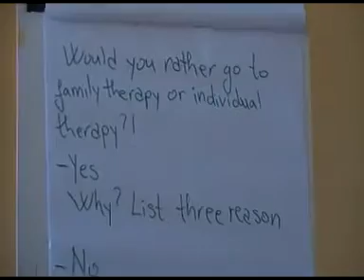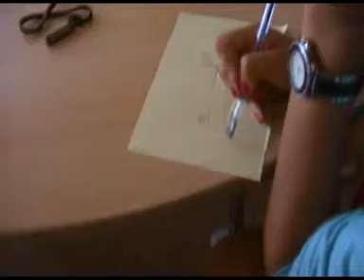DAAD Summer School -Bar Montenegro Family Therapy